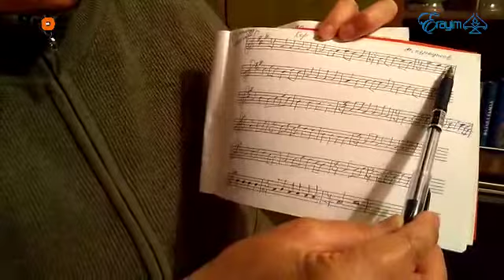"Кер өзөн" күүсү (Мураталы Күренкеев)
Германиянын "Дүйнөгө нан" (Brot für die Welt) эл аралык уюму тарабынан колдоого алынган "Салттык жана заманбап усулдарды айкалыштырып колдонуу аркылуу Кыргызстандын түштүгүндө элдердин достугун жана ынтымагын бекемдөө" долбоорунун "Этноансамбль" ийрими онлайн сабактарын улантууда. Кезектеги сабак ооз комузда Мураталы Куренкеевдин "Кер өзөн" күүсүнө арналды.